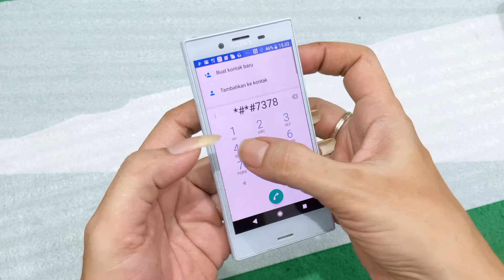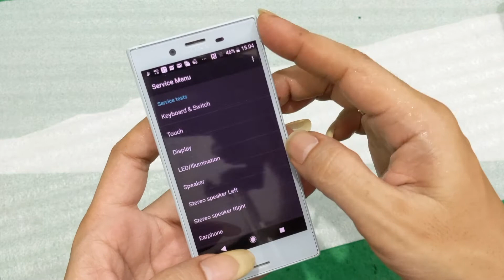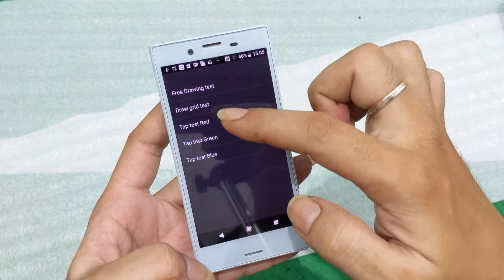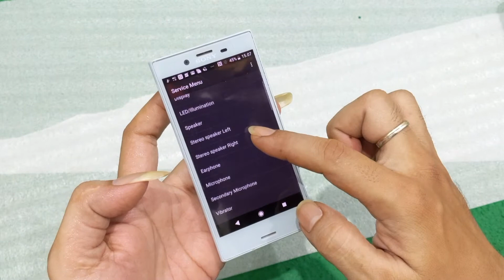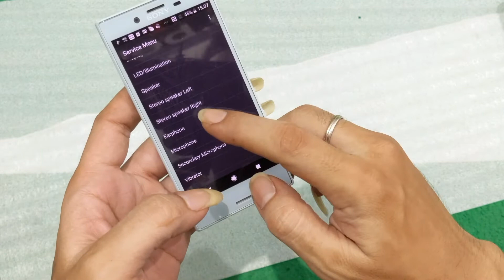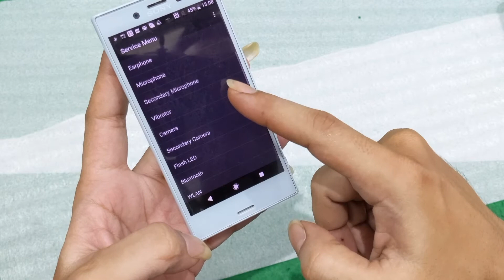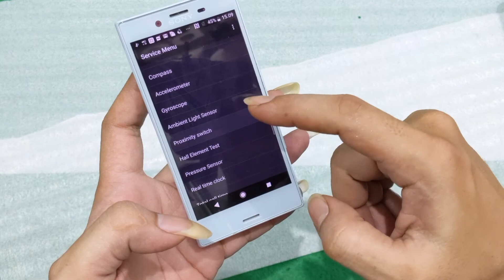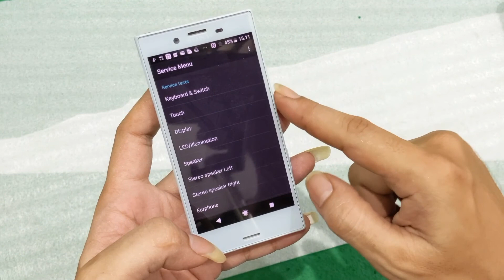Cara Cek All Fungsi SONY Xperia